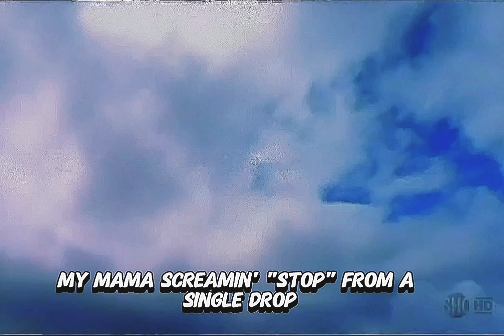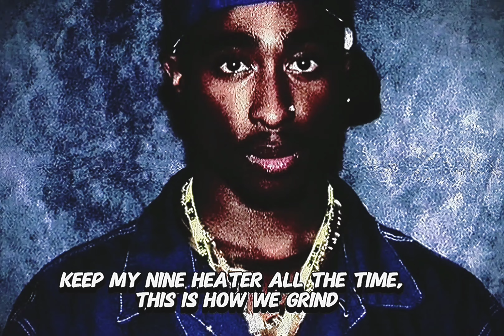2Pac, Big Syke, Outlawz - Still I Rise (Original Version)(Dirty Lyrics)[High Quality Remastered] 4K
2Pac – Still I Rise (Original Version)
Featuring: Yaki Kadafi, Hussein Fatal, Big Syke
Recorded Date: October 19, 1995
Studio: Can-Am Studios, Tarzana, California
Recorded for All Eyez On Me
Producer: Johnny “J” Jackson
Additional Vocals: Niamyja Tyler Jackson
Samples: Walter Beasley – Tenderness
Producer: Johnny Jay
Writers: Tupac Shakur, Johnny Lee Jackson, Hussein Fatal, Yaki Kadafi & Big Syke
Additional Vocals: Namyja Tyler,
Tyruss Gerald Himes
Still I Rise (Original Version) Samples
Tenderness by Walter Beasley
Still I Rise (Original Version) Interpolations
Picture Me Rollin' by Tupac
featuring Big Syke, CPO Boss Hogg &
Danny Boy Steward)